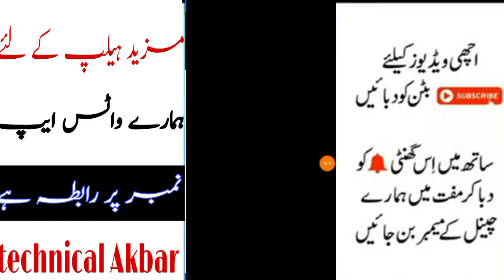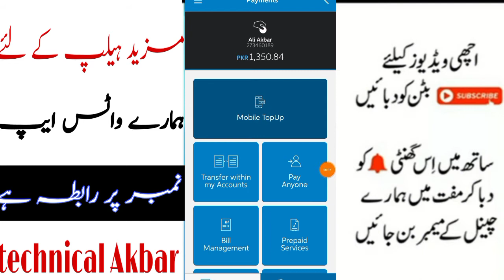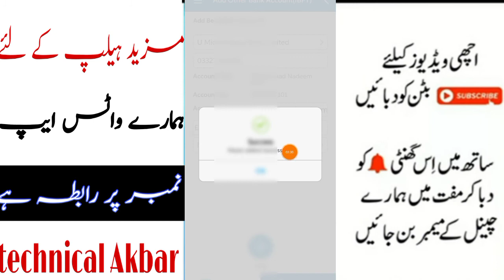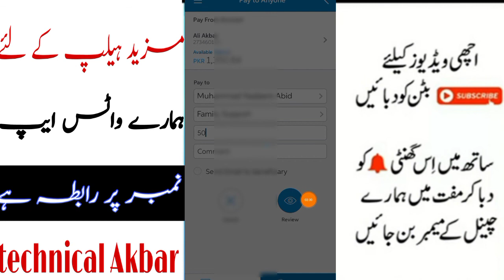How to transfer money from UBL app to Upaisa account? UBL Bank account to U bank\ Upaisa account